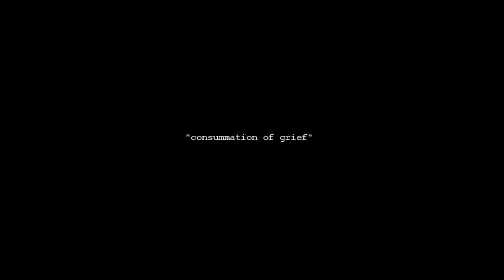Charles Bukowski - Consummation of Grief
I even hear the mountains
the way they laugh
up and down their blue sides
and down in the water
the fish cry
and the water
is their tears.
I listen to the water
on nights I drink away
and the sadness becomes so great
I hear it in my clock
it becomes knobs upon my dresser
it becomes paper on the floor
it becomes a shoehorn
a laundry ticket
it becomes
cigarette smoke
climbing a chapel of dark vines...
it matters little
very little love is not so bad
or very little life
what counts
is waiting on walls
I was born for this
I was born to hustle roses down the avenues of the dead.